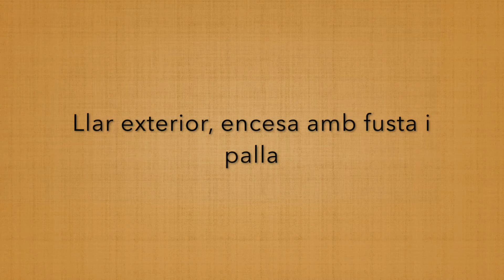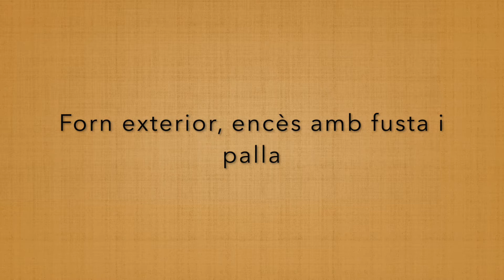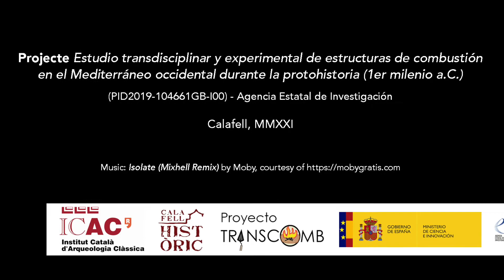Combustió de llars i forn a la Ciutadella Ibèrica de Calafell.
Treballs d'arqueologia experimental realitzats en el marc del projecte TransComb (liderat per M. Carme Belarte, ICREA-ICAC).
Més informació a icac.cat
(Mobygratis license agreement, ID: 1kyivav3u, for track: Isolate (Mixhell Remix)).